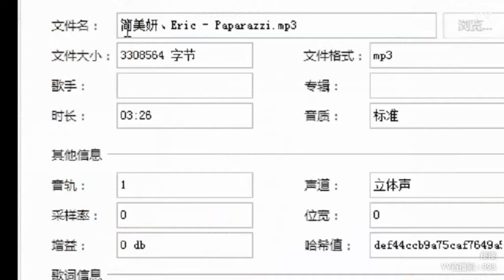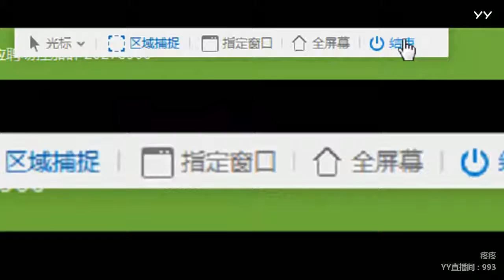YY LIVE 燃舞蹈 疼疼 -《燃舞蹈》（Artists・Sing・Music・Dance・Instrument・Talent Shows・DJ・KPOP・Remix・LIVE)